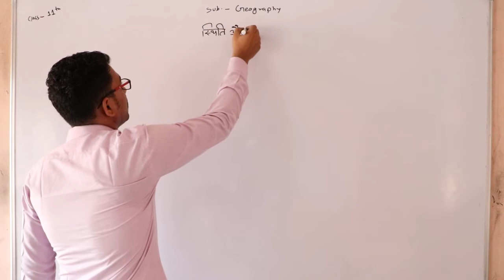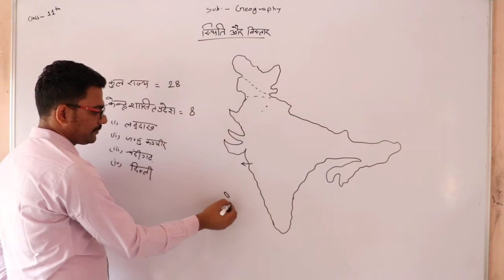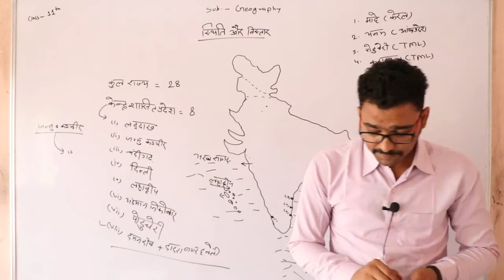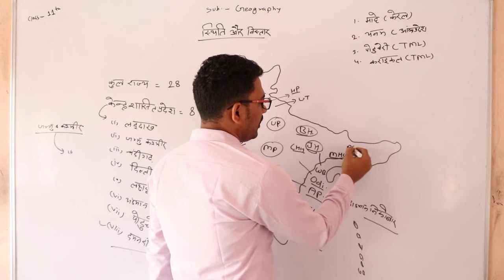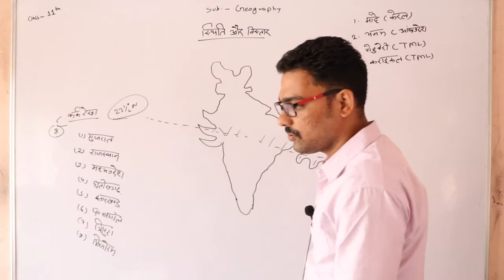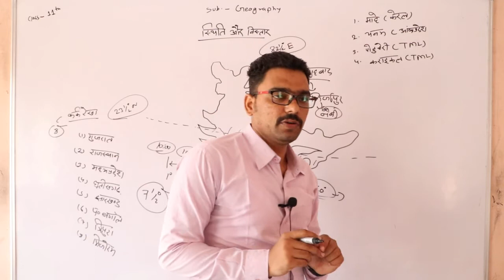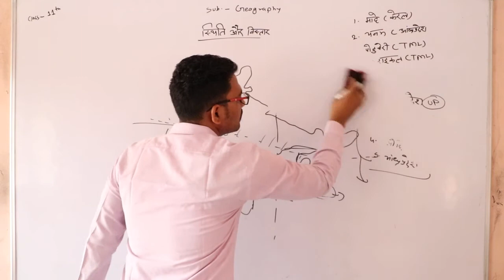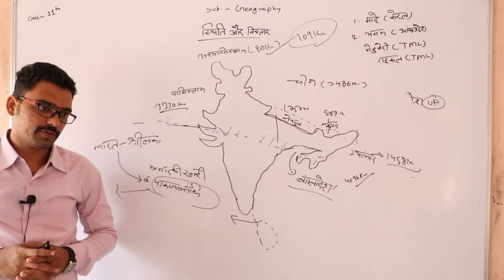भारत : स्थिति और विस्तार Class11th, part - 03, Geography by Irshad Sir